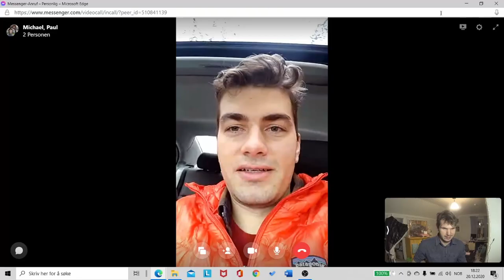Julekalender Episode 21.: Kakerlakk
Hver dag fram til Jul presenterer vi et annet dyr, som vi har møtt langs veien. Idag er det 21. desember og vi ser på kakerlakker.